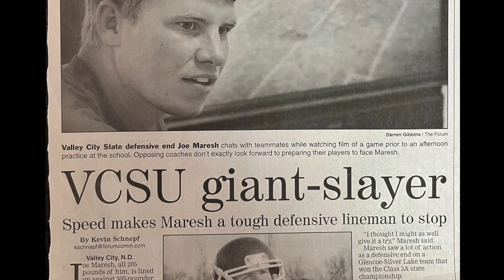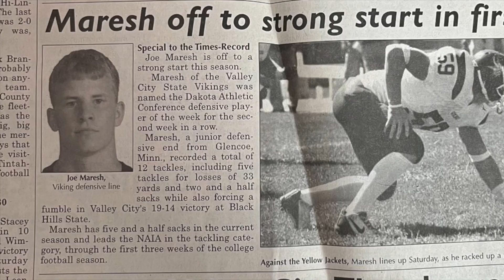Joe Maresh – 2023 Vikings Hall of Fame Inductee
Joe Maresh was inducted into the VCSU Vikings Hall of Fame on Sept. 22, 2023.